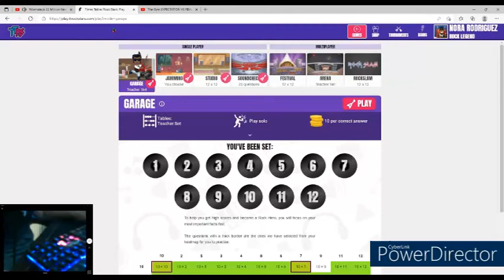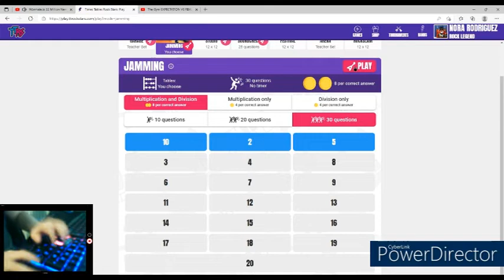TT ROCKSTARS { SPED UP}